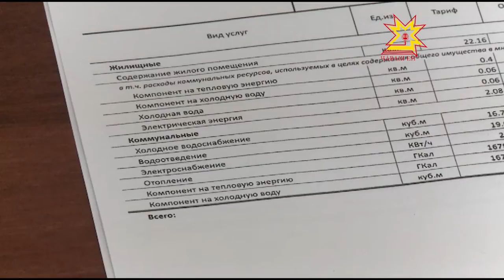Государственная жилищная инспекция Чувашии провела брифинг.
С 1 января текущего года вступило в силу Постановление Правительства России по урегулированию переноса платы за коммунальные услуги на общедомовые нужды из раздела коммунальные услуги  в  раздел  содержание  общего имущества. Во многих домах стоимость будет варьироваться.  Значительный рост ожидает жильцов многоквартирных домов с лифтами и домов с большими общими коридорами и вестибюлями. Вопросов по этому поводу немало, поэтому Государственная жилищная инспекция Чувашии провела  брифинг.